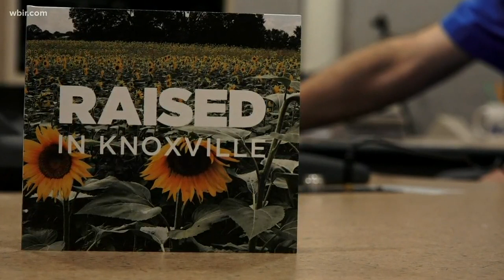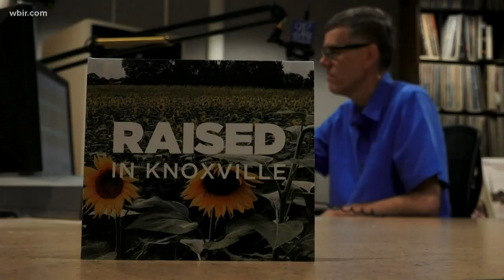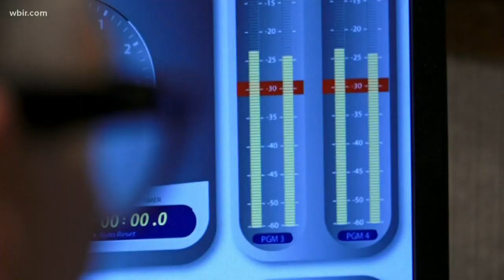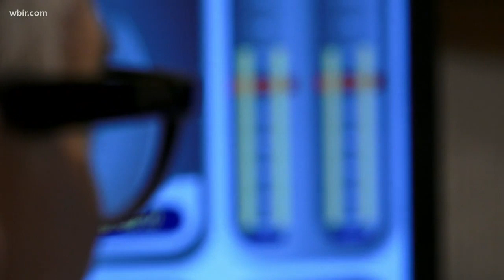WUOT produces podcast about history of country music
Why didn’t Knoxville become Nashville? They wanted to find out.